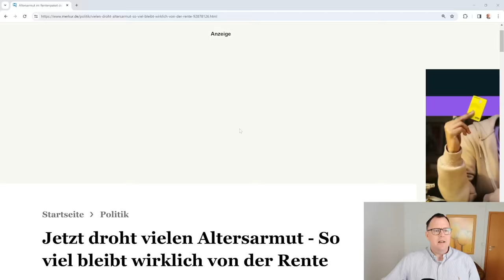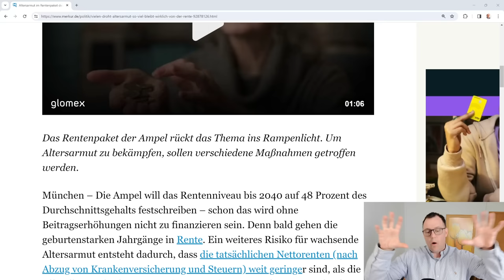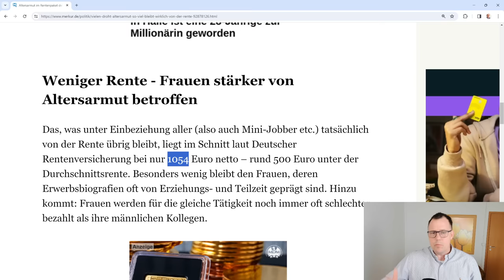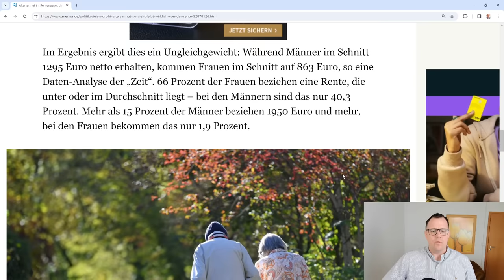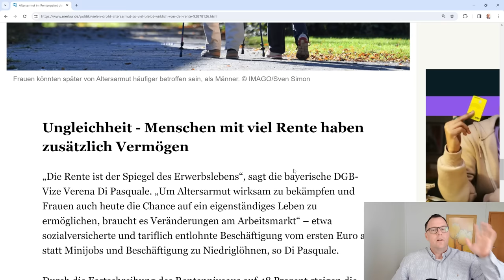Rentenkatastrophe ungeahnten Ausmaßes: Flächendeckende Altersarmut droht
Bahnt sich eine Rentenkatastrophe ungeahnten Ausmaßes an. Renten sinken, Rentenbeiträge steigen. Immer mehr mehr Menschen werden niedrigere Renten erhalten. Kommt es zur flächendeckenden Altersarmut in Deutschland. Hintergründe zu diesem Thema im Video von unserem Rentenberater Peter Knöppel.